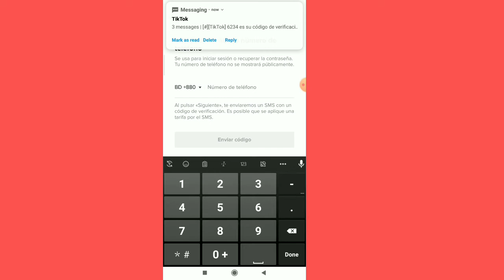Cómo quitar el número de teléfono de TikTok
¿Quieres saber cómo eliminar el número de teléfono de TikTok? ¡Has venido al lugar correcto! Mire este video para aprender cómo eliminar el número de teléfono de TikTok.

TikTok, como muchas aplicaciones, le pide su número de teléfono cuando se registra por primera vez. Sin embargo, esto puede ser molesto si cambias tu número de teléfono o no quieres que tu celular esté asociado con tu cuenta de TikTok. En este video, en este video, le mostraré cómo eliminar o cambiar su número de teléfono personal en su cuenta de tiktok.Cómo eliminar el número de teléfono de Tik Tok 2020,